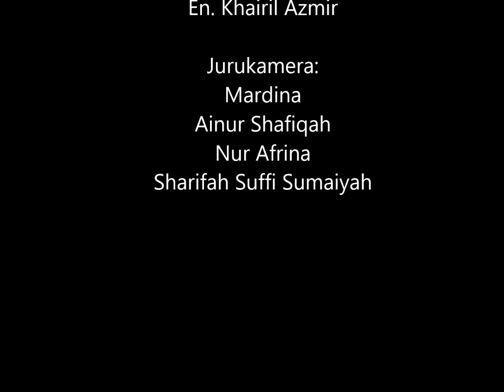DFKL 2018 Tiada manusia sesuci malaikat - SMKA(P) PRODUCTION